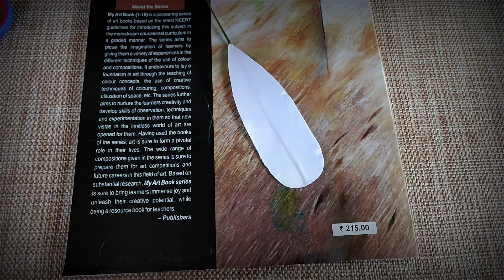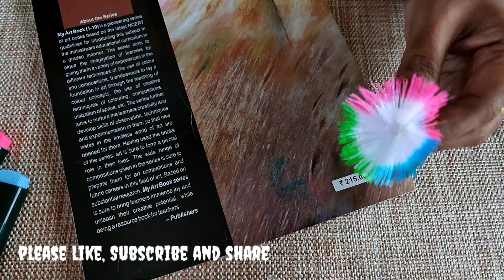DIY flowers | satin ribbon flowers | flower making | tutorials | easy Crafts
satin ribbon flowers | flower making | ribbon flowers | easy Crafts | satin ribbon crafts | DIY

hi..

dear friends...

hearty welcome to PoNnUs craft zone.

in this video I am making a beautiful showpiece with Satin ribbon.